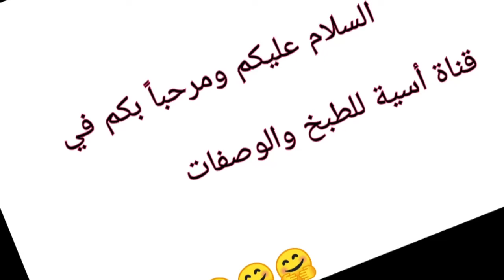ألذ وأروع طاجين السردين محشو بالجبن وبخلطة أكثر من رائعة متشبعوش منو 😋😋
السردين بالفرماج والموطارد والزعتر مع القليل من الابزار والملح والزيت البلدية كيوجد في دقائق قليلة نتمنى تجربوه وتردو عليا